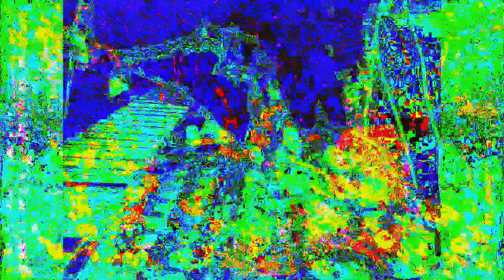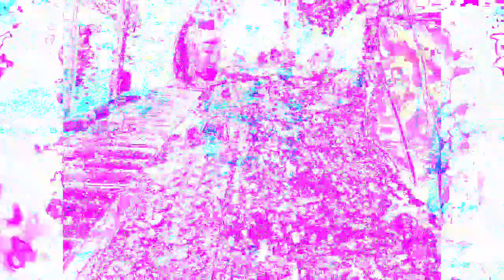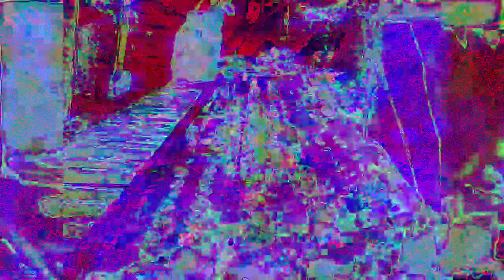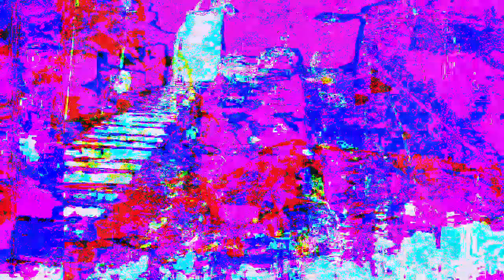[EPILEPSY WARNING] Movie 22 12 05 06h03m07s 12m57s video uploads here. *Photosensitivity Warning*